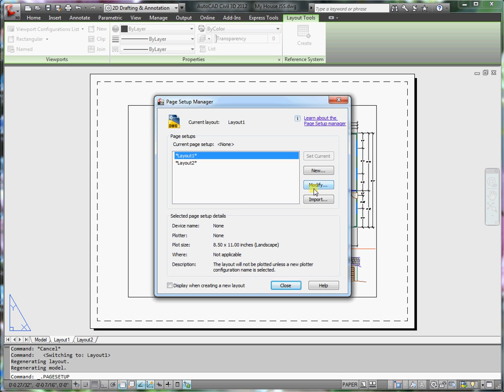16 Plotting.avi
Engineer It is a video series created primarily to supplement engineering classes at CSU Chico, but also to expose non-engineers to these same concepts in an understandable way. For more information please visit the official